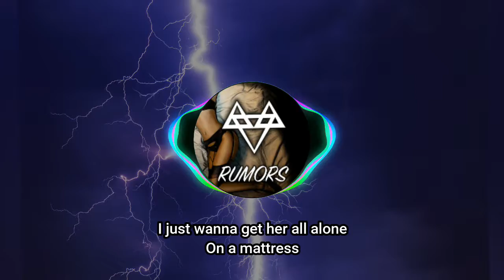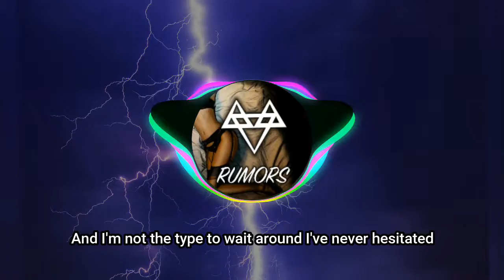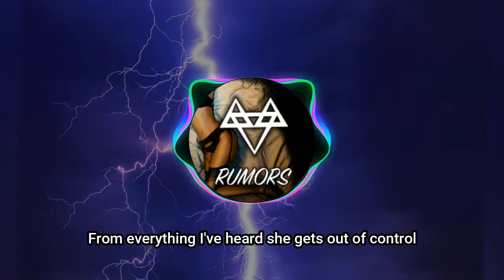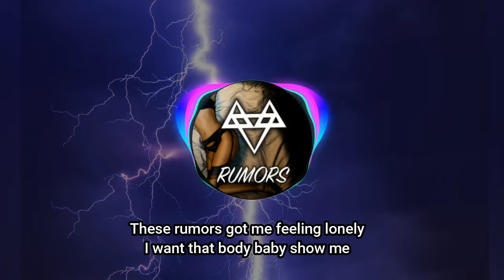NEFFEX - Rumors Lyrics